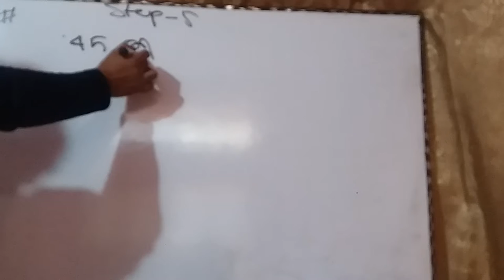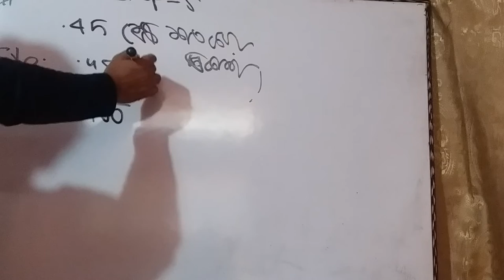.45 কে শতকরাই প্রকাশ =?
We upload all important math, problem and solution to help you  BCS, Banking ,GOVERNMENT EXAM and Competitive Exam"

Bcs math
Bank math
Mental ability
bcs math
Jobs math
Competitive math
Puzzle math
School math
College math
Math short tricks
Math shortcut
A teacher  is a person who helps students to acquire knowledge virtue.A teacher's role may vary among cultures. teachers may be responsible for student discipline. In 1968,